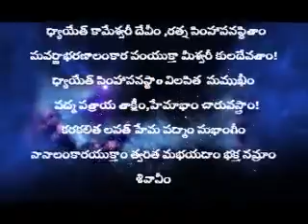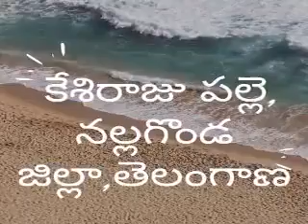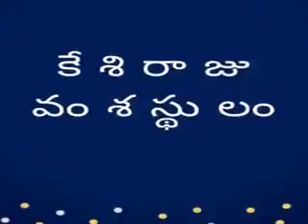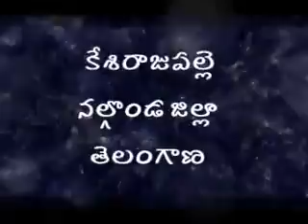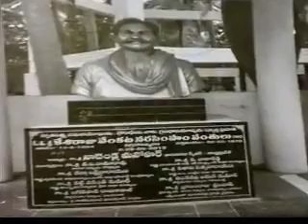"Kesiraju vaaram " a song on kesiraju family ,their glory , sung, lyrics & music by ghazal sriinivas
Video from Dr Srinivas kesiraju